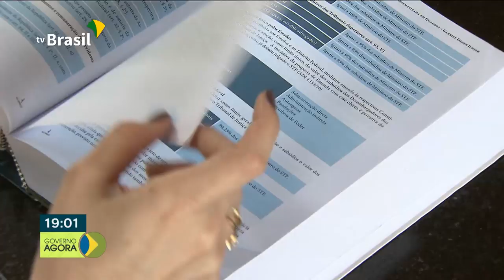Ministério da Saúde lançou a Campanha Nacional de Incentivo à Doação de Órgãos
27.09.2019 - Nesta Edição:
 - Hoje é o Dia Nacional da Doação de Órgãos, e para marcar a data o Ministério da Saúde lançou a Campanha Nacional de Incentivo à Doação.
 - PRofessores de Ciências do Ensino Fundamental podem participar da seleção do programa Ciência é 10.
 - Os gestores municipais de Roraima podem contar com linhas de crédito do Ministério do Desenvolvimento Regional.